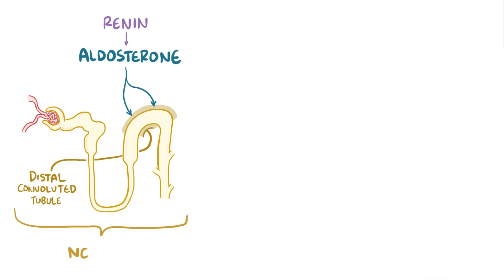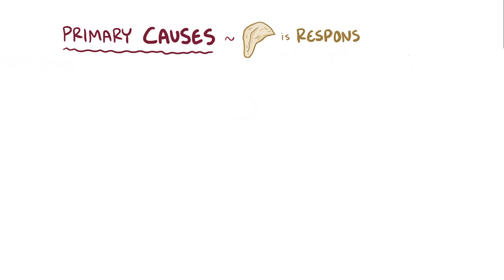Hyperaldosteronism - causes, symptoms, diagnosis, treatment, pathology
What is hyperaldosteronism? Hyperaldosteronism is a condition in where the adrenal glands produce too much of the hormone aldosterone. Find our full video library only on Osmosis